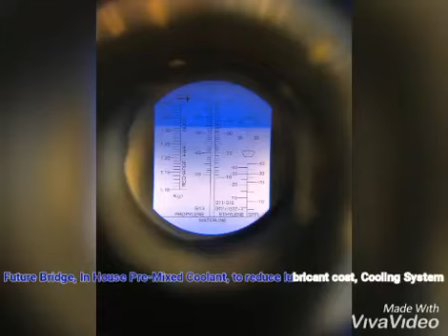PRASARANA - FUTURE BRIDGE